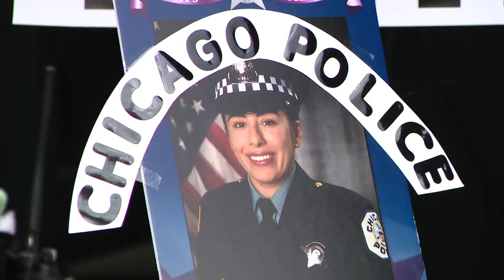Sen. Durbin, local officials hold hearing on combating gun trafficking, reducing violence in Chicago